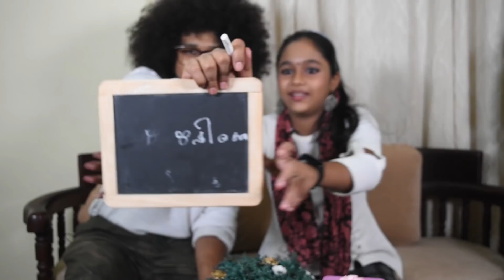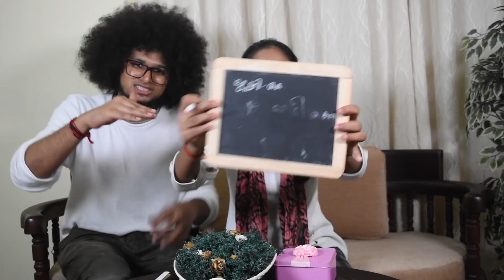ശിവാനി ....ഞാനും എന്റെ മുടിയൻ ചേട്ടനും-Mystery Box ... | Rishi K, Shivani (Q and A) 😍😍